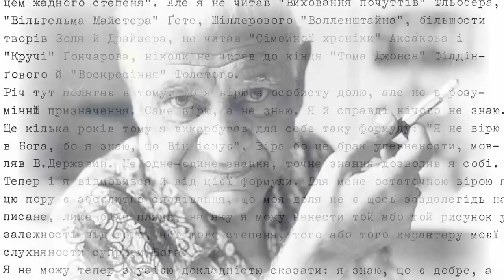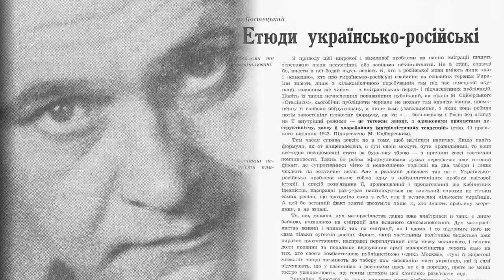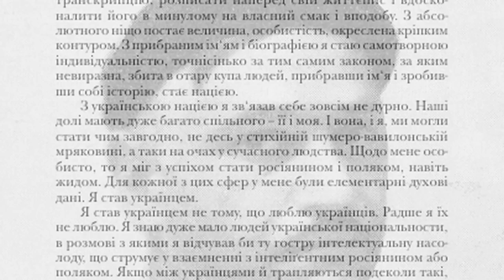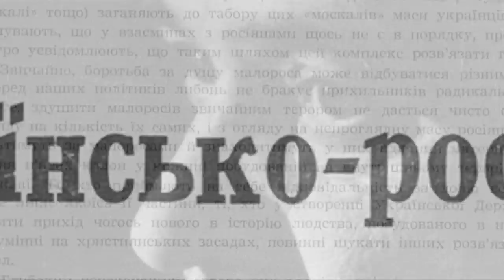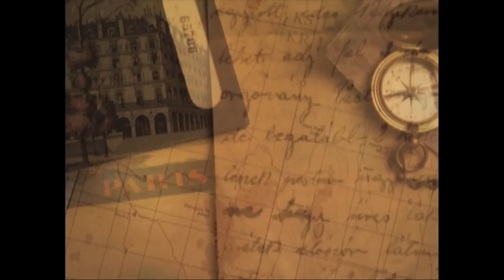Kontakt TV: Nov 5, 2011 (#2010, Part 4) - , Marko R Stech, Eye on Culture #18, Kostetsky on Identity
Марко Роберт Стех «Очима Культури» № 18. Тема: Ігор Костецький про національну ідентичність і українсько-російські взаємини.
Marko Robert Stech Eye on Culture #18 on Ihor Kostetsky's view on national identity and Ukrainian-Russian relations.